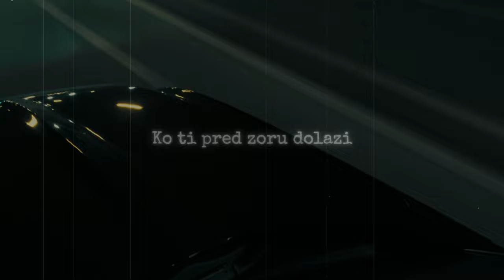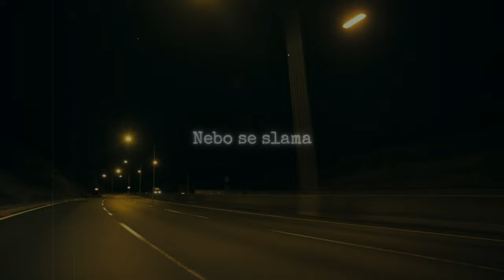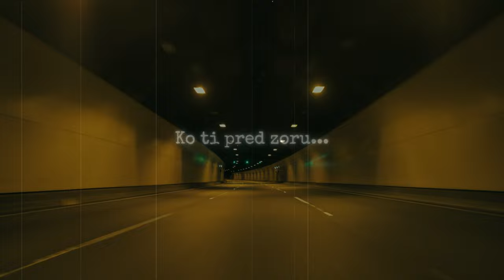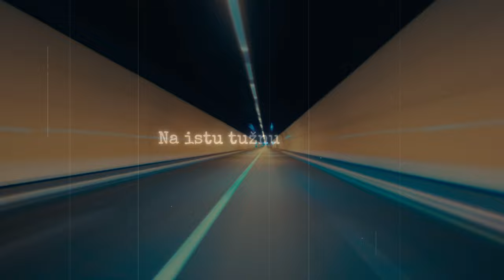Crvena jabuka - Grlica (Official lyric video)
Crvena jabuka - Grlica
Album: Neka nova jutra

Glazba: Mirko Šenkovski
Tekst: Amir Misirlić
Aranžman: Mirko Šenkovski
                    Dražen Žerić